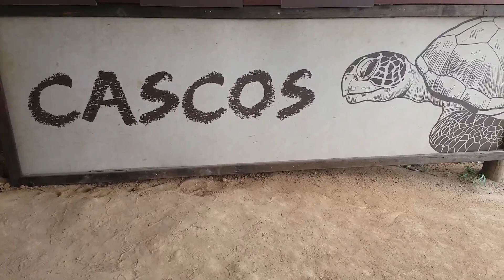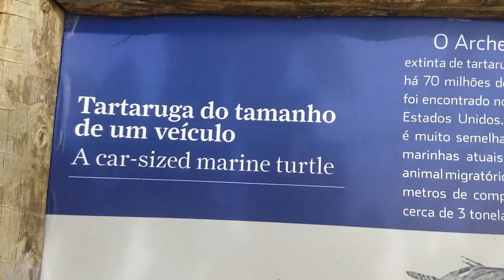Projeto Tamar - Vitória - ES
Projeto Tamar – Vitória -ES  - É isso aí meus amigos do fujo do Óbvio, aproveitei minha passagem pelo Espírito Santo pra mostrar pra vocês algumas dicas de lá. O projeto Tamar está localizado em Vitória , na praça do Papa, e é um passeio perfeito pra quem tem criança. Além de toda estrutura com diversas piscinas montadas para as tartarugas de todos os tamanhos, o local conta com parquinho, lanchonete, loja e um visual da entrada da Baía de Vitória que é demais. Então vale a pena conhecer, o estacionamento é bem grande, o ingresso custa somente 16 reais, podendo pagar meia quem tiver esse direito. O horário de funcionamento é de 8:30 ÀS 17:00 horas, todos os dias.
Na descrição do vídeo , tem o site com todas as informações e a localização exata, pra você chegar tranquilo.
Então não deixe de ir e ajude a preservar as tartarugas ... valeu !!